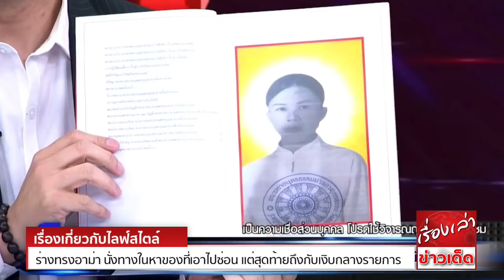ร่างทรงอาม่า ประกาศท้า บีฟักโกสต์ นั่งทางในหาของที่เอาไปซ่อน แต่สุดท้ายถึงกับเงิบกลางรายการ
กลายเป็นกระแสที่ชาวเน็ตวิพากย์วิจารณ์ชั่วข้ามคืน ภายหลังจากที่ผู้ที่อ้างตัวว่า เป็นร่างทรงอาม่ากวนอิม ได้มาเป็นแขกรับเชิญ ในรายการโหนกระแส ทางช่อง 3 SD ที่มีหนุ่ม กรรชัย เป็นพิธีกร ซึ่งทางรายการได้เชิญ บีฟักโกสต์
เจ้าของเพจเฟซบุ๊กชื่อดัง มาร่วมรายการด้วย โดยร่างทรงอาม่า ได้อ้างว่า ในขณะที่ตนเองอายุ 27 ปี ได้ป่วยเป็นโรคภูมิแพ้และเสียชีวิต ซึ่งขณะนำศพมาที่บ้าน ตนได้ฟื้นขึ้นมาอีกครั้ง จากการช่วยเหลือของอาม่ากวนอิม
เพื่อให้ตนเองกลับมาช่วยเหลือเพื่อนมนุษย์ และเขียนคำภีร์เพื่อเผยแผ่คำสอน ตนจึงกลายมาเป็นร่างทรงของอาม่าจนถึงปัจจุบัน และสามารถท้าพิสูจน์ได้ว่า ตนเป็นร่างทรงจริงๆ โดยสามารถตามหาสิ่งของที่หายไปได้ ลุยไฟได้
นำธูปมาจี้ตามร่างกายได้ขณะที่กำลังเข้าทรงอยู่
ขณะที่ทางรายการ ได้มีการท้าพิสูจน์เรื่องดังกล่าว โดยก่อนอัดรายการ ได้ให้บีฟักโกสต์นำของสิ่งหนึ่งไปซ่อนไว้ และให้ร่างทรงอาม่านั่งทางในค้นหา ซึ่งร่างทรงได้บอกว่า สิ่งที่เอาไปซ่อนคือเครื่องประดับ ลักษณะเป็นวงกลมคล้ายกับแหวน
และที่ที่เอาไปซ่อน คือบริเวณห้องใกล้บันไดซ้ายมือ ของสตูดิโอที่กำลังอัดรายการ แต่ก็ต้องเงิบ เมื่อทางรายการได้เปิดคลิปวีดีโอ ที่ได้บันทึกไว้ก่อนอัดรายการจริงออกมา ว่าแท้จริงแล้ว สิ่งที่บีฟักโกสต์นำไปซ่อน คือกุญแจรถ
และที่ที่ซ่อนคือ ใต้เบาะนั่งของร่างทรงอาม่านั่นเอง
อย่างไรก็ตาม ภายหลังรายการโหนกระแสในเทปนี้ ได้ออกอากาศไป ได้มีชาวเน็ตจำนวนมาก เข้ามาวิพากย์วิจารณ์ถึงร่างทรงอาม่ากวนอิม เป็นจำนวนมาก

ขอขอบคุณข้อมูลดีๆจาก : tnews.co.th

เรื่องเกี่ยวกับไลฟ์สไตล์